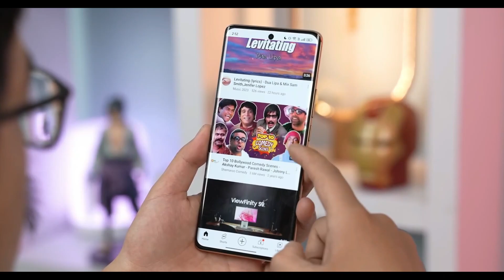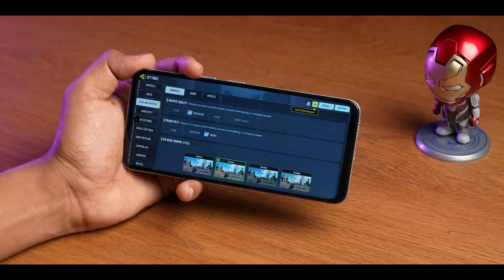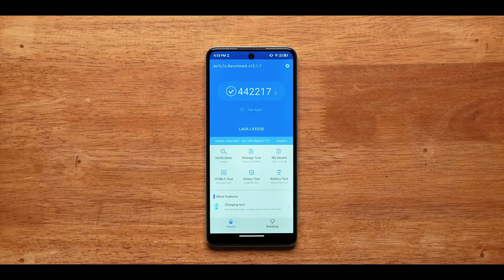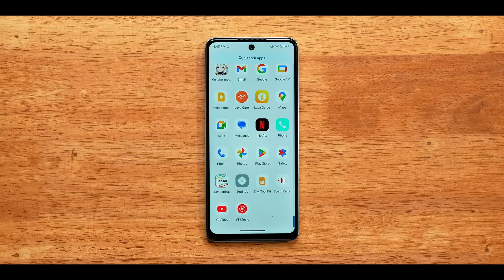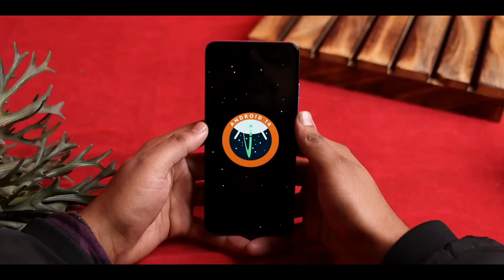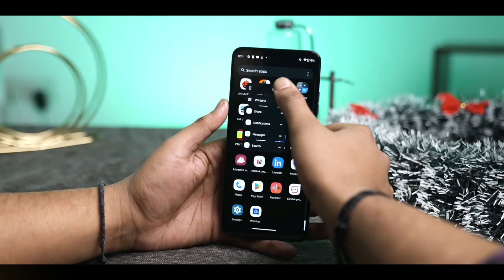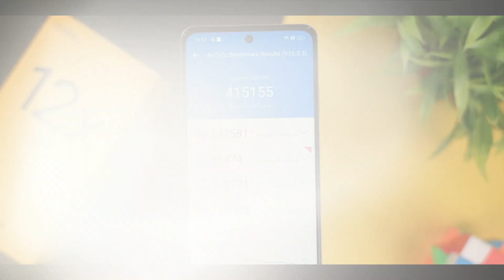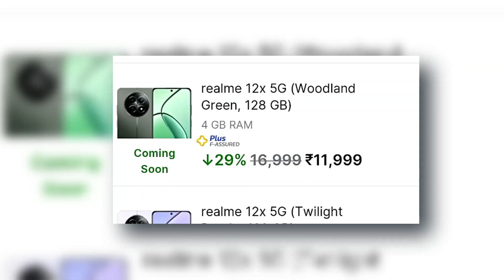Top 4 Best Gaming Smartphones Under 12000 in April 2024 | Best Gming Phone Under 12k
topic.
8gb ram phone under 12000
April 2024
tech Dinesh